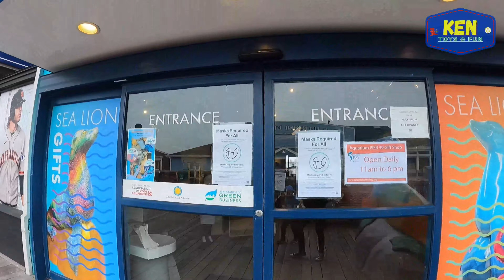Pier 39 San Francisco Visit with Ken Toys and Fun During Pandemic 2021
Ken Toys and Fun had so much hanging out in the famous San Francisco Pier 39. The place was kid and family-friendly.

Thank you to all subscribers and we hope you can say hi to us on our Facebook

Our channel is inspired by Dinosaurs, Paw Patrol, Blippi, Ryan Toy Review, and CKN Toys Channel.